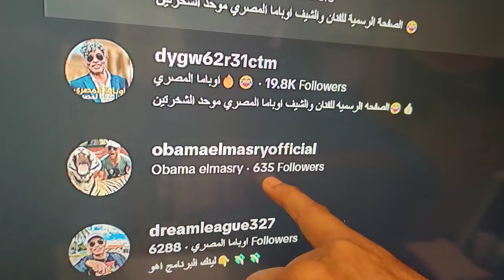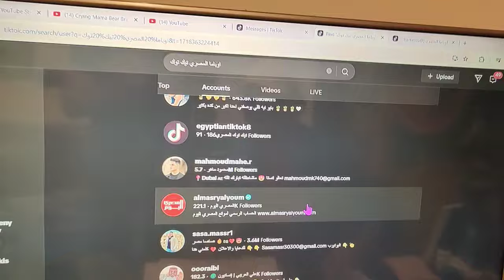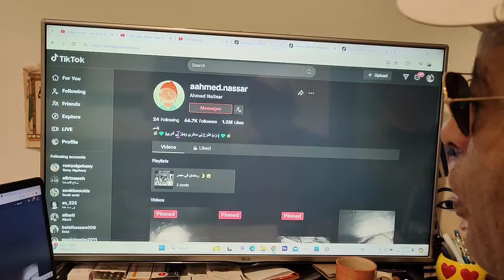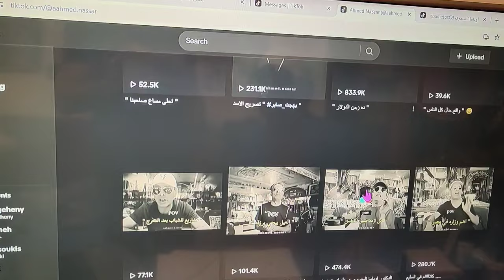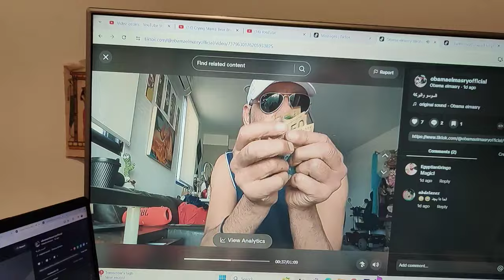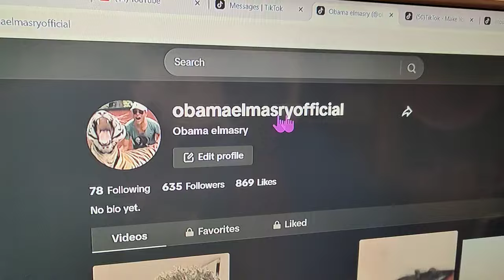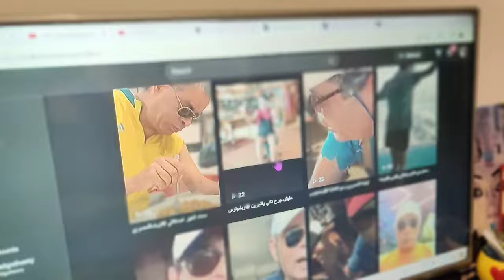انا بيسرقوني عيني عينك